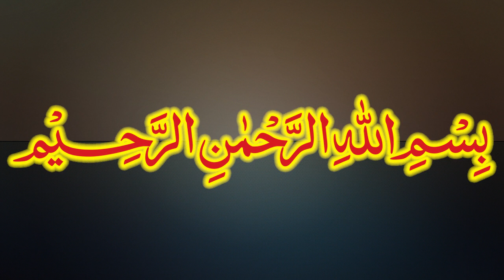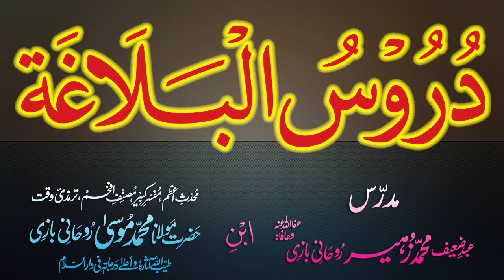Duroos-ul-Balagha Dars - 11 - page - 019 - by Maulana Muhammad Zuhair Albazi - 02/10/2012